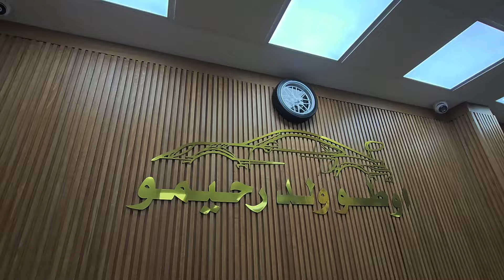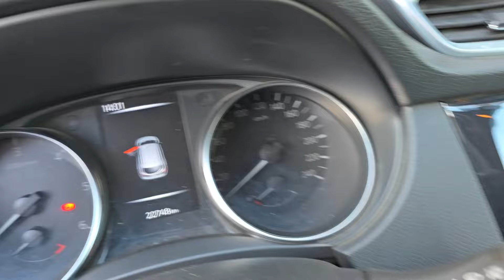جديد اوطو ولد رحيمو اليوم كاشكاي مع Q8 مع توارك تبارك الرحمن بالقنيطرة الهاتف اسفله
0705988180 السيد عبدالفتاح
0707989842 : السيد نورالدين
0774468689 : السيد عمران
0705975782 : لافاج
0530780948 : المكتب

Mersedes classe Cls 350 2012 importe neuf
Porche panamera 2012 importe neuf
Jaguar xf diesel 2017 importe neuf
Ford fucus sport 2017 ww
Hyundai Santa fe 2021 km38 ww
Mersedes classe c220 2017
Volkswagen tiguan R line
Hyundai Tucson
Touareg v6 2022
Classe E220
Bmw m5 pack m
Range rover
Dasia
Audi Q7 Q5 Q3 Q2 Q1
Bmw x1 x2 x3 x4 x5 x6 x7
A1 a2 a3 a4 a5 a7 a7 a8
Renault clio megane
Peugeot 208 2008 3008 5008
I10 i20 i30 i40
Kia picanto carens
Toyota yaris aygo prado vx tx
V6 v8 v10 v12
Caravane compingcar
Cabriolet